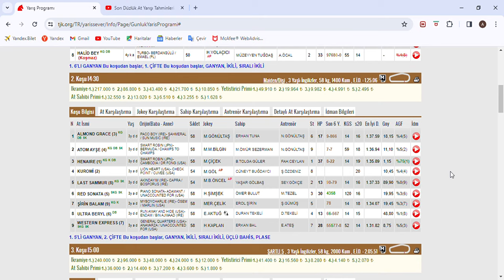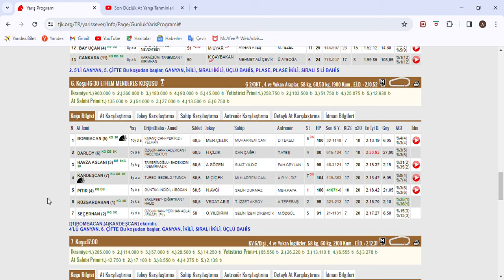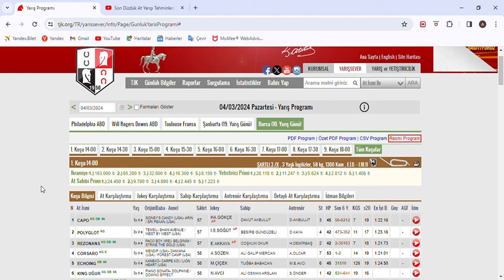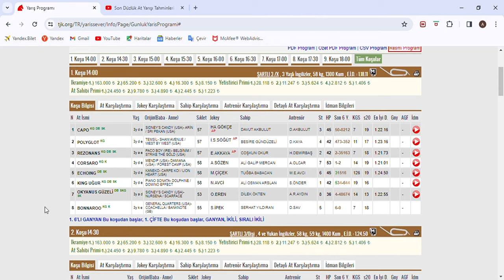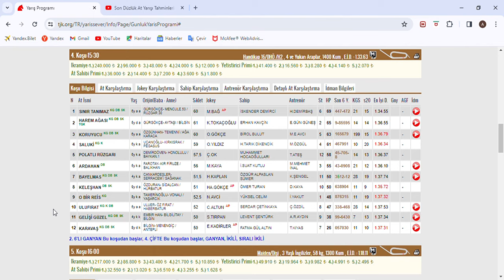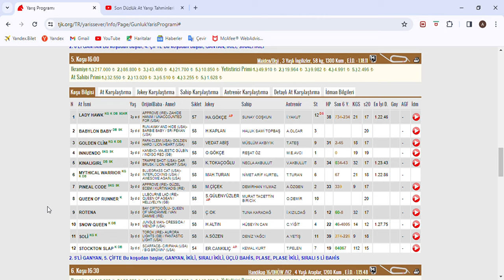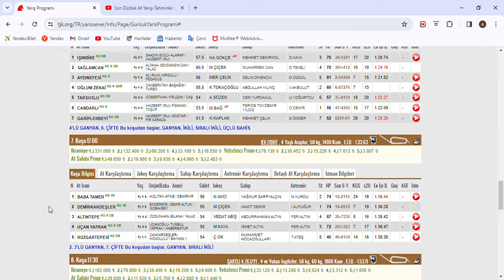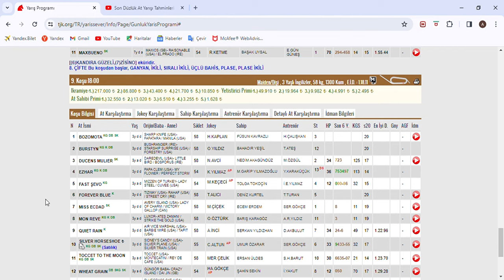1. ALTILIMIZ TUTU 1027 TL KAZANDIRDIK SONDÜZLÜK 4 MART 2024 PAZARTESİ BURSA AT YARIŞ TAHMİNLERİ